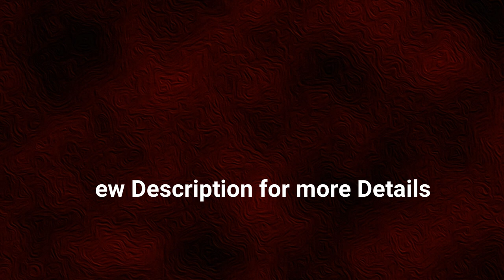One Gram Gold Finish Kada Bangles Collection with Price | Online Purchase @ ChidambaramCovering.com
The material used in these products are superior quality, skin friendly and durable in nature.

Watch this video for One Gram Gold Finish Kada Bangles Collection with Price. Manufactured by Everest Gold Covering, Chidambaram. Tamilnadu, INDIA

1. When entering your payment on the checkout page, click Redeem a coupon below your payment method
2. Enter your code
3. Click Apply